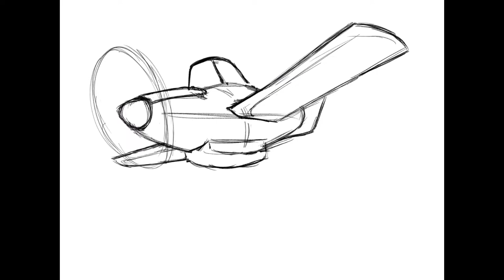Still I Fly Speedpaint [Planes Fire and Rescue] (2021)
((made in October 2021))

The Planes movies were the biggest part of my childhood, the sequel being my absolute favorite. This piece was an awesome experiment in drawing something NOT human and trying to make it look cool at the same time. I drew him with flames on him to kind of relay off of the song Still I Fly since the song's meaning is to keep going no matter how tough life gets or you don't know where to go (the fires of life if you will)

It's cheesy I know, but I'm a cheesy person so xD

Program Used: Clip Studio Paint EX
Audio: Still I Fly - Spencer Lee (From Planes: Fire and Rescue)
Edited on: CapCut
Characters: Dusty Crophopper
Fandom: Disney' Planes

Majority of my works include fan-made iterations of fictional characters from fandoms such as Ninjago and Minecraft Story Mode, and those characters do not belong to me but their respective owners. These pictures are only made for fun and I only own my original characters and artwork. I also do not own any audio I may use in Timelapses, MEMES or PMVs.